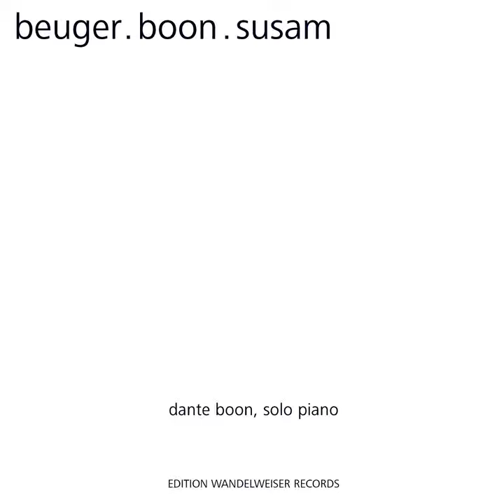Tombeau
Tombeau · Dante Boon

Antoine Beuger, Dante Boon, Taylan Susam: Beuger.Boon.Susam

Composer: Taylan Susam
Music  Publisher: Edition Wandelweiser